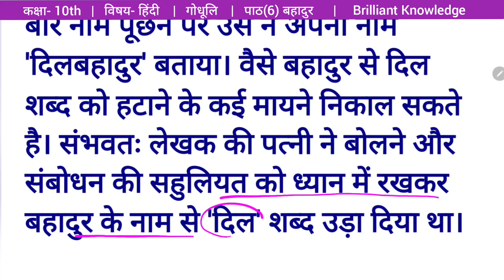बहादुर के नाम से दिल शब्द क्यों उड़ा दिया गया? विचार करें। | Class 10 godhuli hindi ch 6 bahadur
bahadur ke naam se dil shabd kyu ura diya gya vichar kre

संबंधित खोज
मैट्रिक हिंदी गोधूलि
10th hindi ch 6
कक्षा 10 गोधुलि हिंदी पाठ 6 बहादुर
अध्याय 6 बहादुर
गोधुलि हिंदी कक्षा 10 पाठ 6 बहादुर
अध्याय 6 बहादुर कक्षा 10 हिंदी
बिहार बोर्ड मैट्रिक हिंदी

Related search
class 10 godhuli hindi path 6
kaksha 10 godhuli hindi ekai 6 bahadur
path 6 bahadur
path 6 bahadur class 10 hindi
bahadur
matric hindi
matric bihar board hindi
godhuli hindi class 10
10th hindi ch 6
class 10 godhuli hindi chapter 6 bahadur
brilliant knowledge
ajaz sir

    es video mai aapko class 10 hindi path 6 bahadur ke ek important question ko achche se samjhaya gya hai. ummid hai ki video aapko achchi lagegi